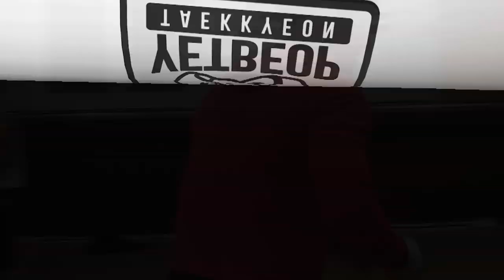두 마스터의 데일리 옛법택견 트레이닝 ㄷㄷㄷ [Master Hwang TV]